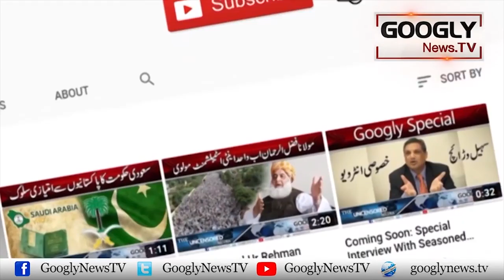Pakistani Siyasat Ki Aapsi Rishta Daryon Ki Kahani | Googly TV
Pakistani Siyasat Ki Aapsi Rishta Daryon Ki Kahani